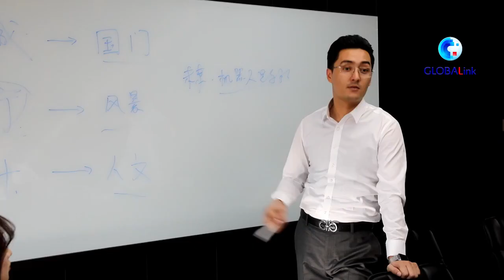Young manager from China's Xinjiang hopes to bring humanoid tech to hometown